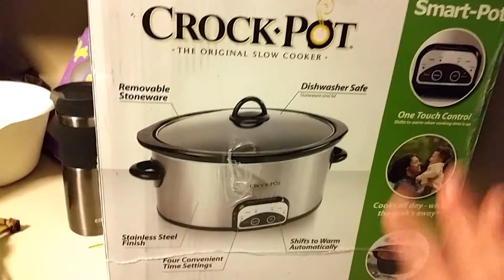What I Ate Today & New Crockpot! (RT4)